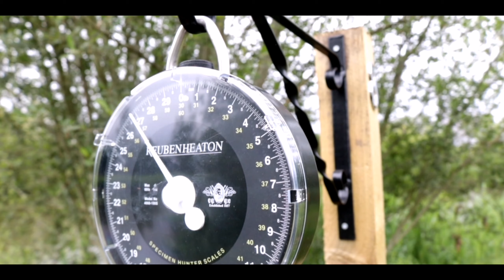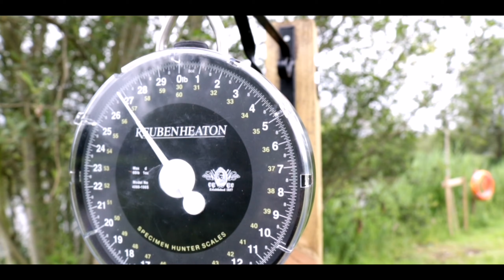Carp Fishing - Kathleen's Lake, Doncaster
A 48 hour social I was invited on by Baz of Carp2Bank UK at Kathleen's Lake in Doncaster

Artist: Nomyn
Title: Astral